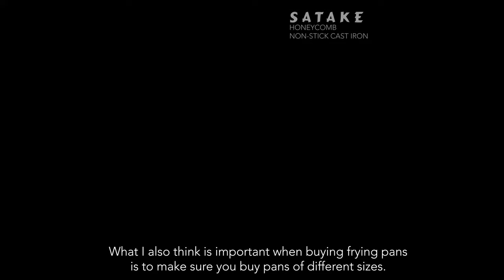Satake Honeycomb Frying Pans - Haymarket by Scandic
Executive Chef Jonas Höglander from Haymarket by Scandic uses nothing but Satake Honeycomb lightweight cast iron pans. In this video, he explains why and what you should ponder when buying frying pans - whether it is for the restaurant kitchen or home.